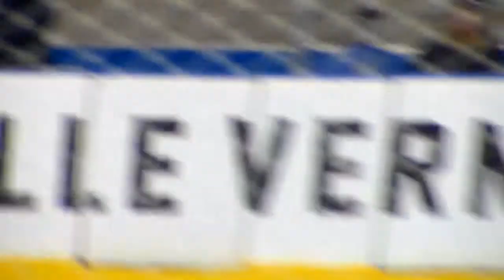MonValley 3 vs indiana 1/6/18 period 1